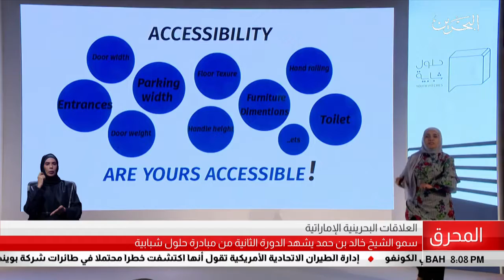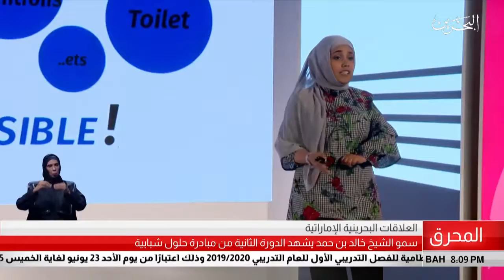البحرين الشباب والرياضة: سمو الشيخ خالد بن حمد يشهد الدورة الثانية من مبادرة حلول شبابية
جميع الحقوق محفوظة لوزارة شؤون الشباب والرياضة – مملكة البحرين
رقم الهاتف : 17114000
الفاكس: 17114422
تابعنا على حسابتنا في السوشال ميديا
انستقرام : mysbhr
تويتر: @MYSBHR
فيس بوك: MYSBHR